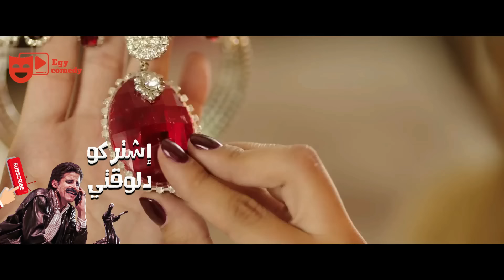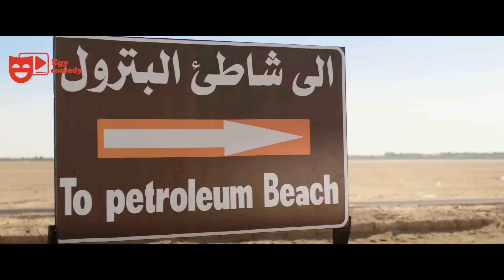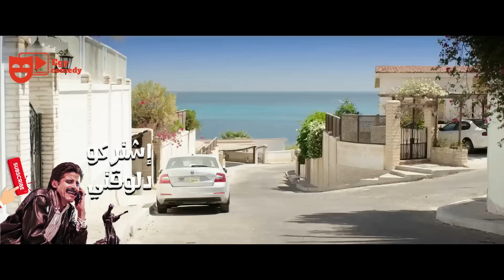نيللي و شيريهان | ودع الزهق و انساه مع النجوم نيللي و شيريهان 😂🤣 - هتموت من الضحك 😂🤣